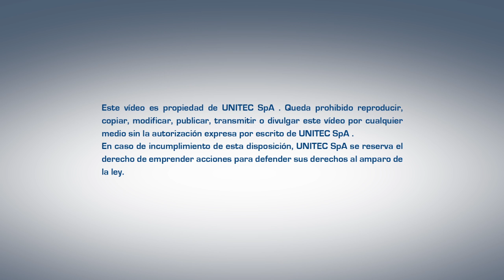Líneas de elaboración y calibración para Manzanas - UNITEC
Nuestra manera de cuidar de sus Manzanas. Unitec. We work for your results.